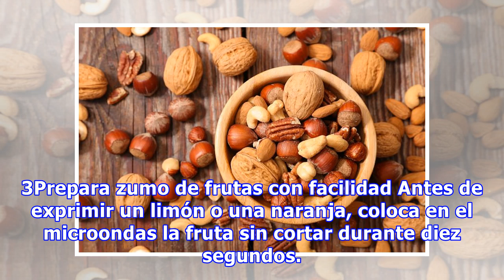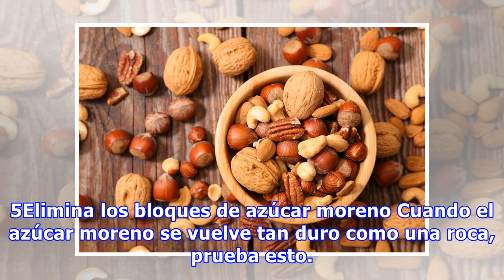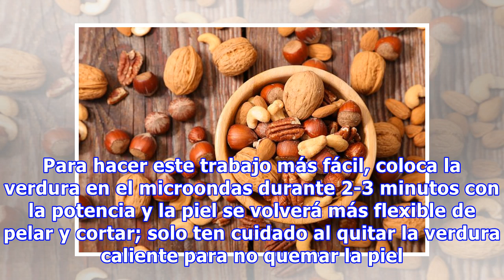12 Alimentos Que Puedes Meter Dentro Del Microondas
12 Alimentos Que Puedes Meter Dentro Del Microondas
¿Crees que tu microondas solo sirve para calentar comidas congeladas? Si es así, estás muy equivocado. ¡Estos trucos que puedes llevar a cabo con el microondas te ayudarán a preparar leche espumosa, batir tostadas francesas y muchas cosas más!     1. Pela el ajo rápidamente Calienta cabezas de ajo d...